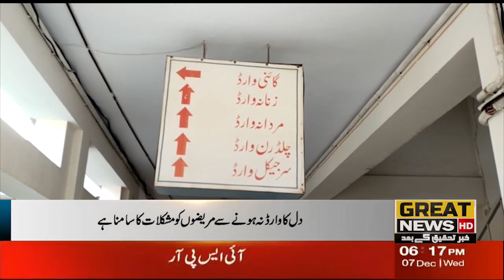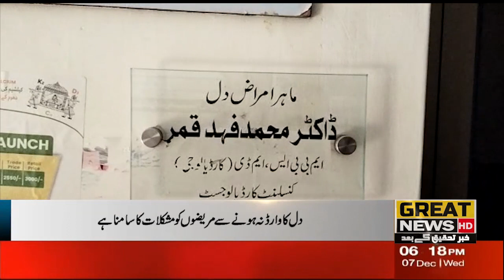Cardiac disorders in Tehsil Headquarters Hospital, Arunabad